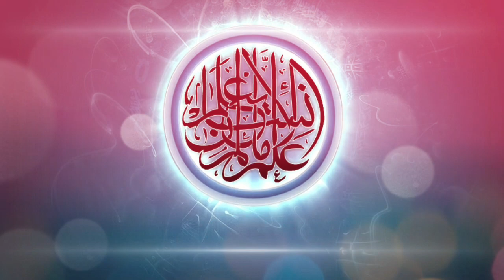Islamic Sad Background Music 2023 No Copyright | New Bgm Background Music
Islamic Sad Background Music2023 No Copyright,
Islamic Sad Background Music, Islamic Music,